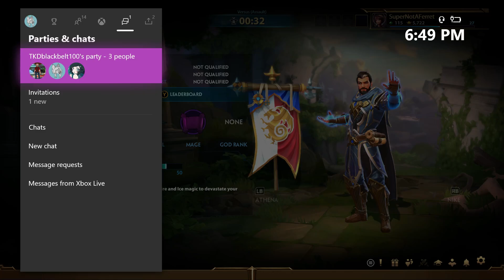Smite w Andrew: Ways of the Fatty Ft. Kumbhakarna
Kumbhakarna teaches Anubis about the finer things in life such as being Super fat, Eating a bunch, Getting LOOOOTS of sleep and Acquiring a taste for blood!